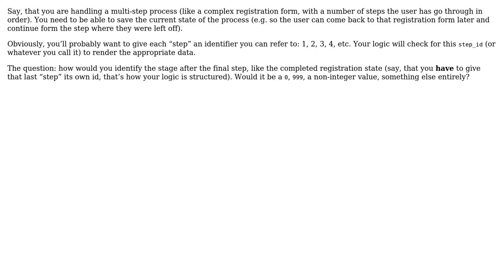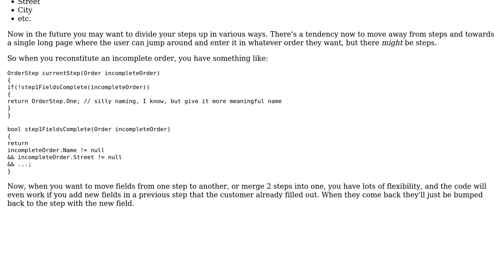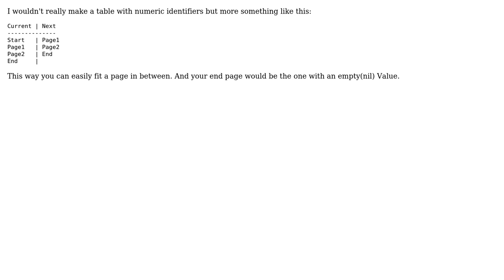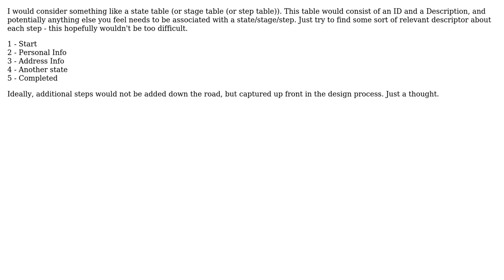Software Engineering: Identifier for the "completed" stage of a process: 0, 99, something else?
With thanks & praise to God, and with thanks to the many people who have made this project possible! | Content (except music & images) licensed under CC BY-SA | Music | Images & others | With thanks to user Walter user Scott Whitlock user Pieter B user Hand-E-Food user ethorn10 user Arnold and the Stack Exchange Network Trademarks are property of their respective owners. You are responsible for your own actions.